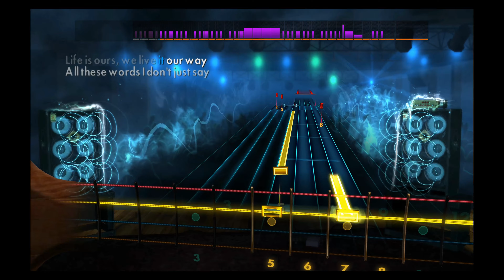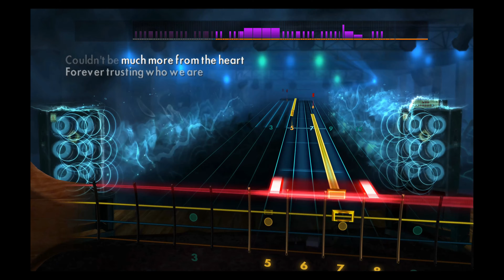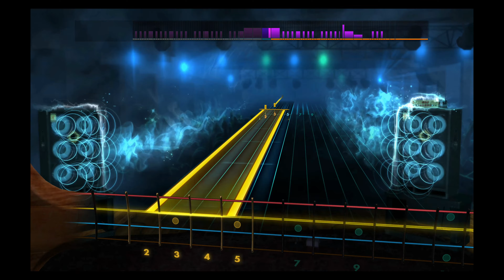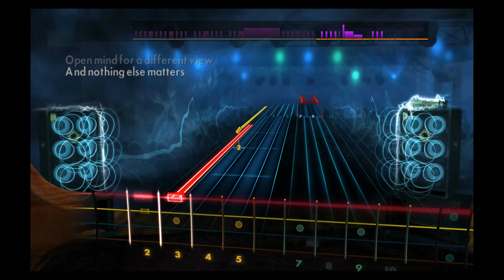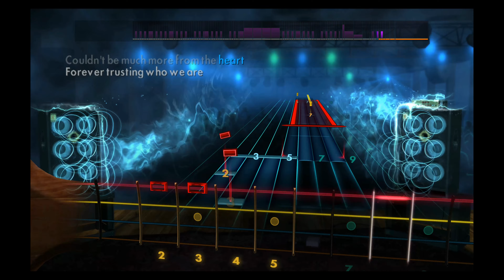Metallica - Nothing Else Matters (Bass cover) Rocksmith 2014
Time playing bass: 8 months